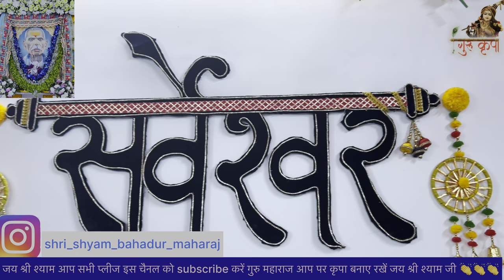श्री श्याम बहादुर जी का जन्मदिन आया है || REWARI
chora rao sahab ka elvish yadav
chora rao sahab ka elvish yadav song
chora rao sahab ka elvish yadav status
chora rao sahab ka elvish yadav slowed and reverb